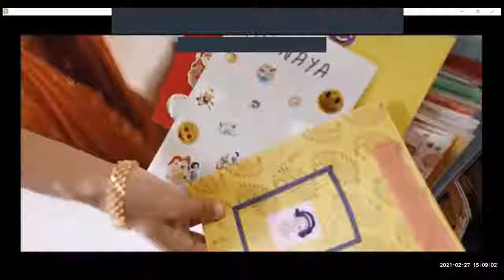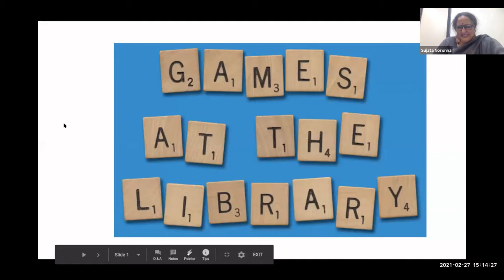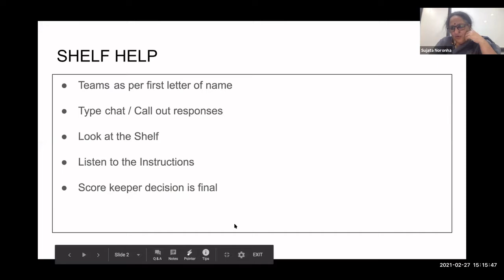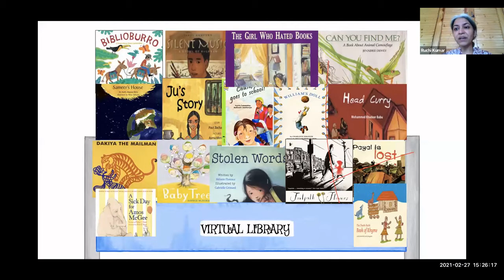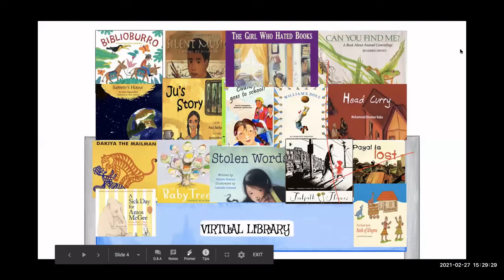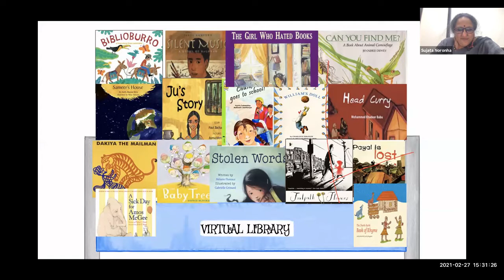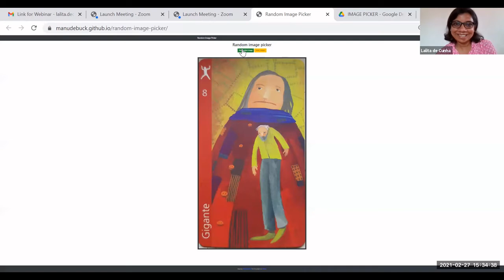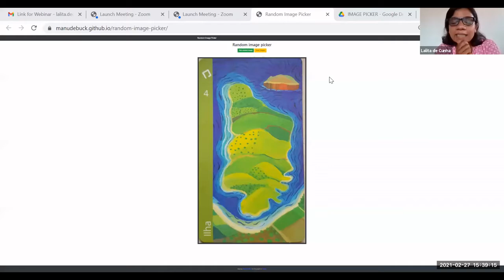[School Synergy] | GAMES IN THE LIBRARY | February 27, 2021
GAMES IN THE LIBRARY by Sujata